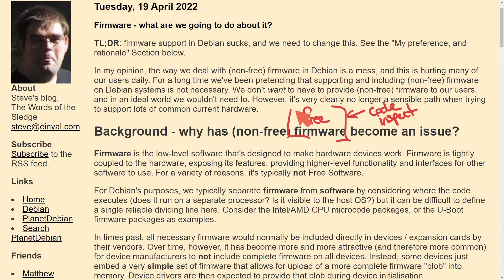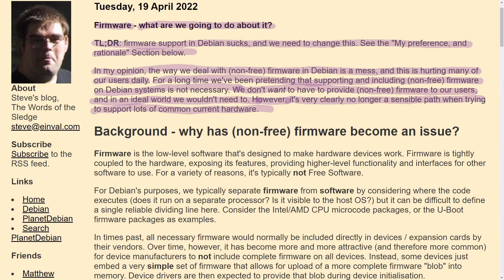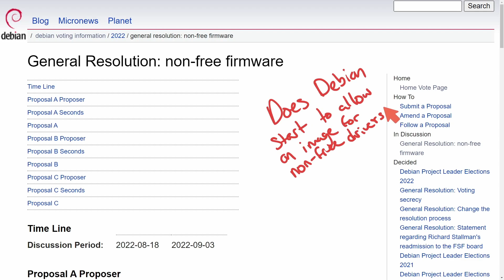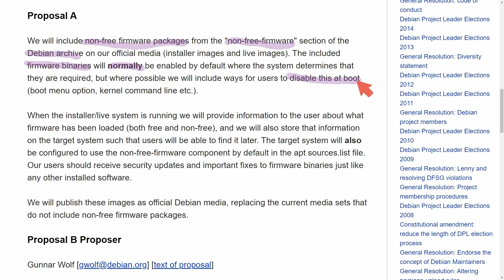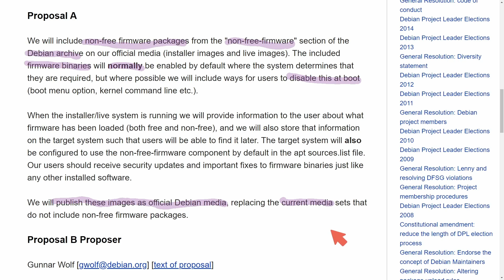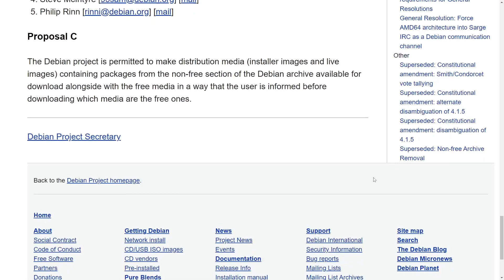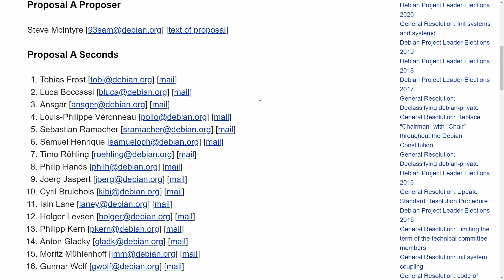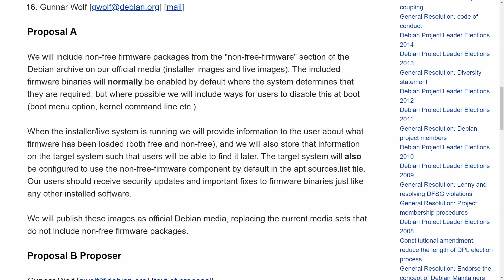The TRUTH about Debian offering Non-Free Firmware/Drivers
Debian plans on offering Non-Free Firmware/Drivers for their Linux Distribution. Debian is great and many other distributions are based off of it. Debian offers free open source firmware and is changing their philosophy.